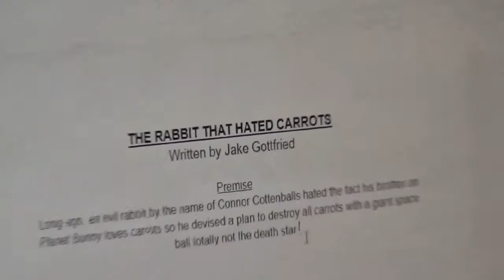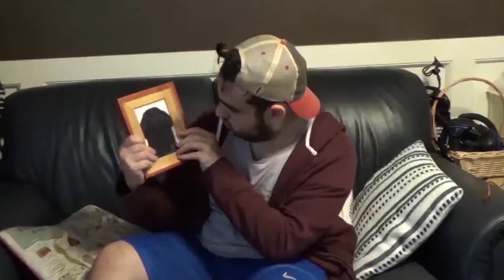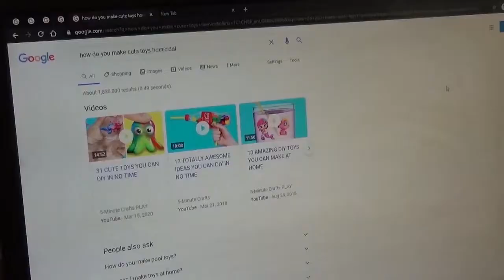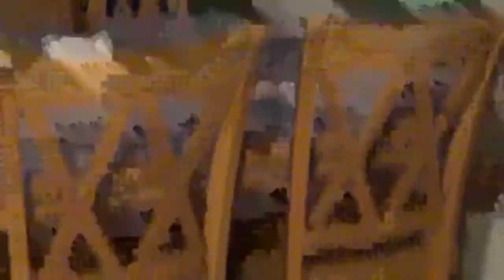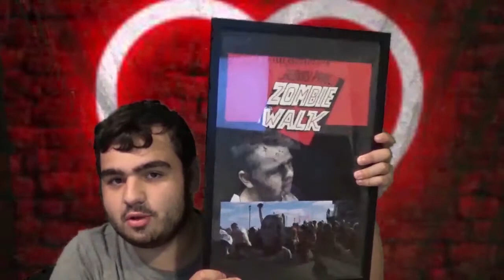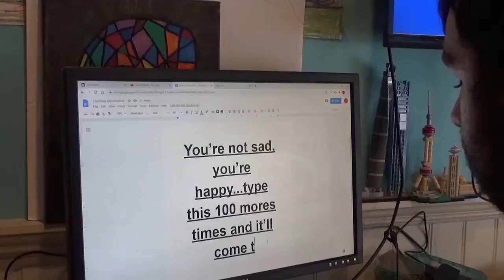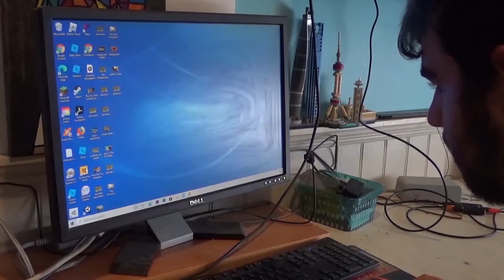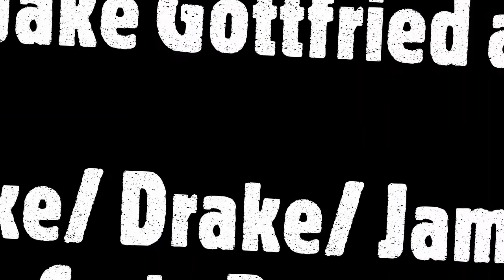The Misadventures of Jake Gottfried CENSORED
Premise - The Misadventures of Jake Gottfried is about the fictional life of teenage wannabee film maker Jake Gottfried whose dreams of stardom are conflicted when anything and everything gets in his way
CREW
Directed/ Written/ Created by Jake Gottfried
Additional Writing by Matt Gottfried (Episodes 1,2,6)
Additional Writing by Gabriella Bellanca (Episode 4)
Cinematography by Jake Gottfried, Matt Gottfried, and Thomas Priest
CAST
Jake Gottfried as Jake/ Drake/ Jamie/ Craig Daniels
Matt Gottfried as Matt/ Flint
Thomas Priest as Orson
Gabriella Bellanca as Candace Sweetbottom
& Andrew Soto as the floor
Jake Gottfried Studios presents, in association with ClickSpawn Productions: THE MISADVENTURES OF JAKE GOTTFRIED
Original Filename - The Misadevntures of Jake Gottfried Movie CENSORED